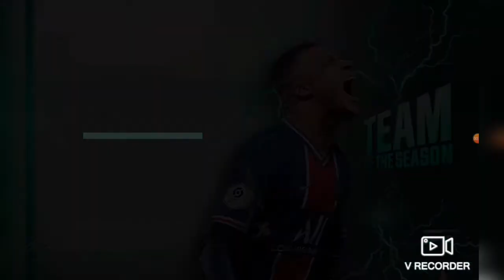On récupère lacroix sancho et guerreiro TOTS !!! Fifa mobile 21 fr